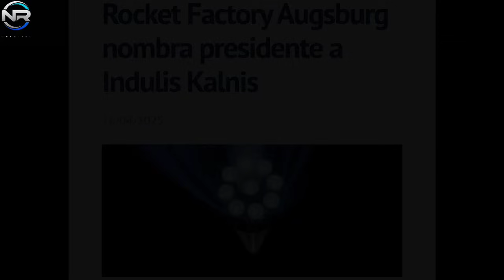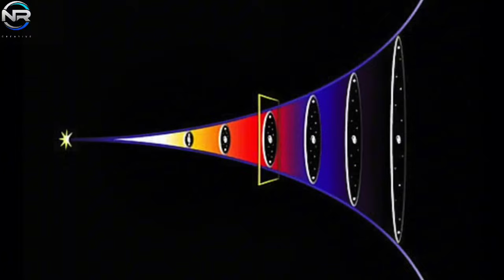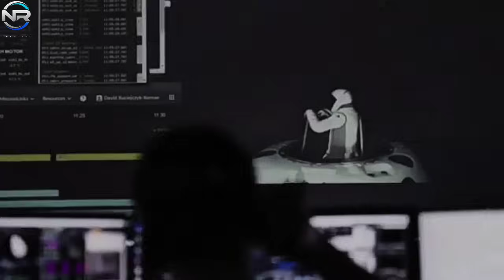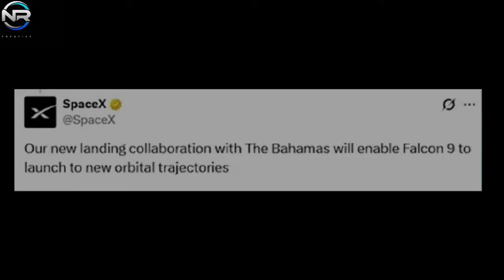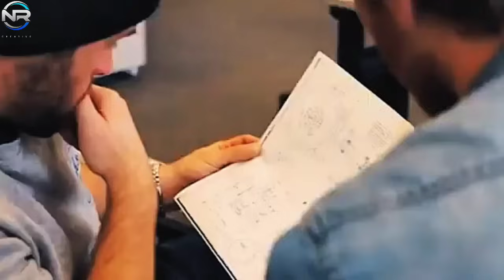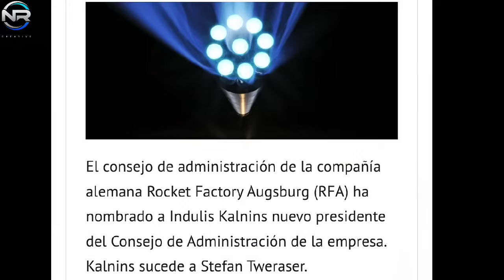The FAA Just Announced a Surprising Fact About Blue Origin New Shepard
An interesting complexity is emerging in the space sector. Blue Origin recently completed a noteworthy New Shepard flight, but it has raised questions, particularly about the true implications of the title ‘astronaut’. At the same time, SpaceX is grappling with the challenges of an unexpected landing near the Bahamas. In Europe, emerging space company RFA has launched a leadership transition. Let’s talk more, on today’s episode of NR STUDIO. After resuming operations in December 2023 following a September 2022 setback, Blue Origin has significantly accelerated progress on its New Shepard space tourism initiative, particularly around human crew transportation. The company recently launched NS-31, its 31st flight overall, a milestone that marks a remarkable chapter in Blue Origin’s history. The mission is particularly noteworthy because, for the first time, it is staffed entirely by women. The flight took off from Blue Origin’s designated launch facility in West Texas at 8:30 a.m. Central Time, equivalent to 9:30 a.m. Eastern Time. In keeping with previous missions, the rocket followed a standard suborbital trajectory, carrying the capsule to the apex of space, beyond the Kármán line. During this period, the crew experienced several minutes of weightlessness. After reaching maximum altitude, the rocket booster successfully landed vertically, while the capsule descended gracefully with the aid of parachutes, landing gently in the barren desert landscape. The six women involved in this mission deserve immense recognition for their unmatched courage and unwavering determination. Their passion for engaging in such an endeavor is truly inspiring, and their journey will surely encourage others to explore careers in science and space exploration. However, this mission has reignited a long-running discussion about New Shepherd. However, these individuals should be considered astronauts. Although Blue Origin refers to all of its crewed passengers as astronauts, this classification has been a subject of debate for years. Most notably, Sean Duffy, U.S. Secretary of Transportation responded to Blue Origin’s social media posts with a statement that clearly outlined its limitations. Citing FAA guidance from the previously active Commercial Spaceflight Astronaut Wing initiative, he stated, "The U.S. commercial space industry is a remarkable initiative that demonstrates American ingenuity and exceptionalism. However, the FAA's latest guidance is clear. Crew members embarking on space missions are required to engage in activities during their flights that are critical to public safety or have significantly improved the safety of human spaceflight.